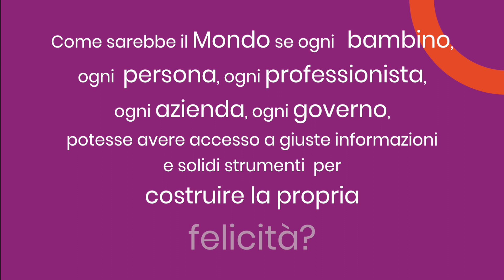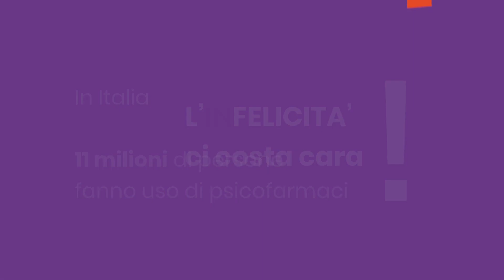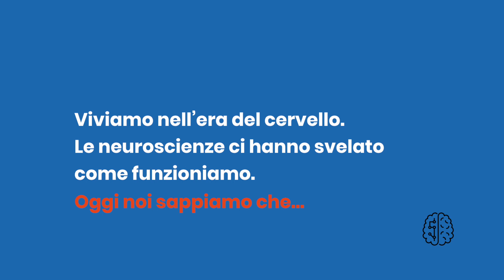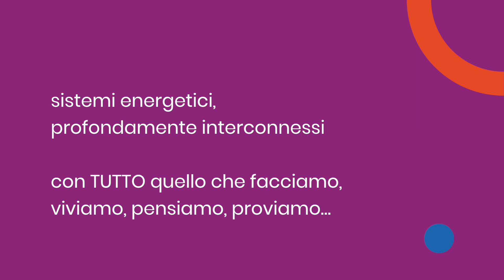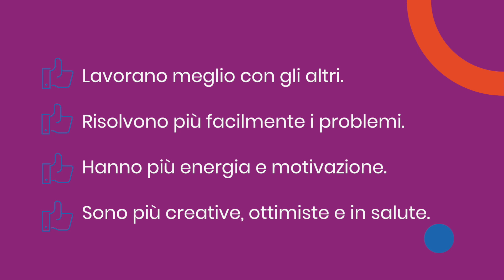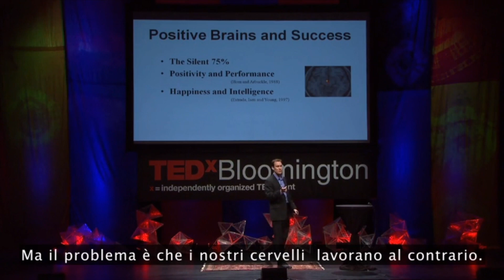La Scienza della Felicità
Viviamo nell'era del cervello, le scienze hanno dimostrato come funzioniamo e che la felicità è una competenza che possiamo allenare, come persone e sistemi.